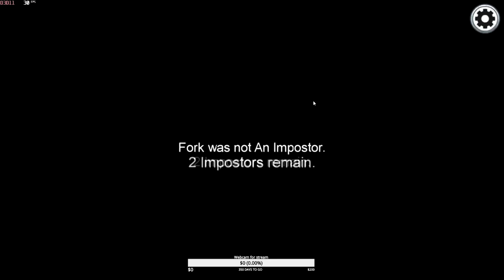Imposter night! Plus Hide n Seek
If you wish to support my goal for a webcam, please visit my streams